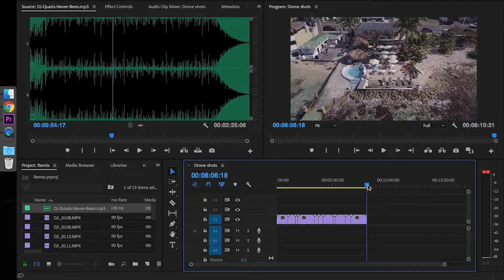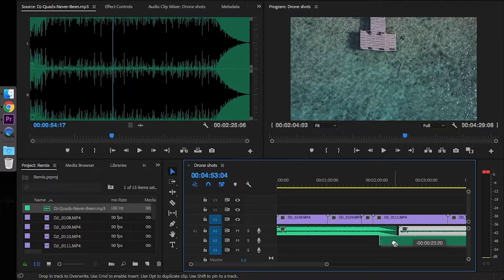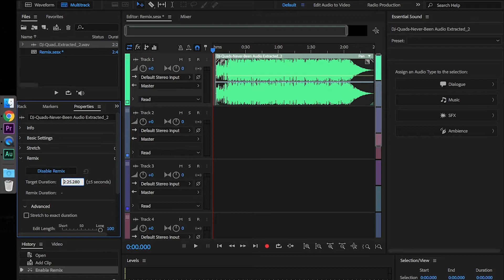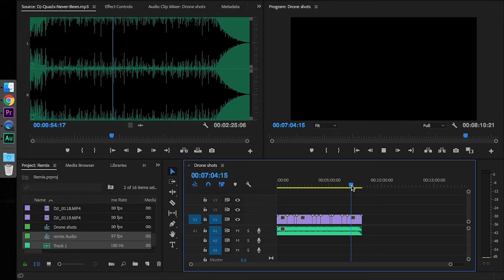How to match Music with Sequence length using Adobe Audition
In Audition CC, you can create remixes of music files from a collection. For example, you can use this option for songs that change from beginning to end, and minimize abrupt changes in a song's dynamics or tempo. You can recompose any piece of music in your collection to fit the video or project duration.

Remix uses a combination of beat detection, content analysis, and spectral source separation technology, to identify hundreds of transition points in your song. It then rearranges the passages to create a composition.

In this tutorial we'll use the remix feature to match the length of our background music with the length of the sequence.